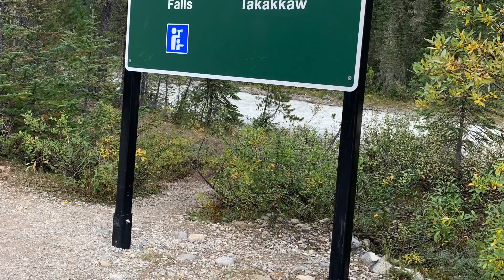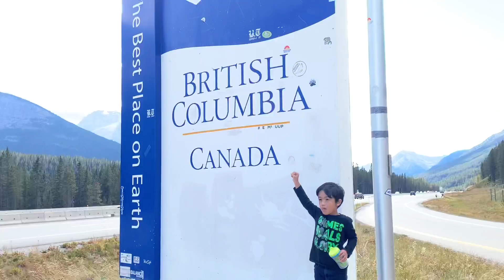PUTI PALA TUBIG NG TAKKAKAW FALLS SA BRITISH COLUMBIA | DAMI NAG TOUR DITO | UPHILL & MAZE NG ROAD